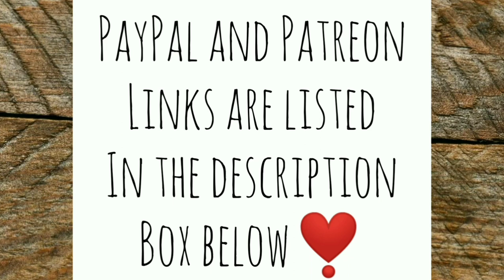Bartering Rules! - Ann's Tiny Life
Just a quick one today. I've got a lot going on and have been very busy. The hens are each laying an egg a day now, so I'm getting an overflow. Eventually I will sell them. For now I'm giving them to my neighbors! And one neighbor gave me something in return!